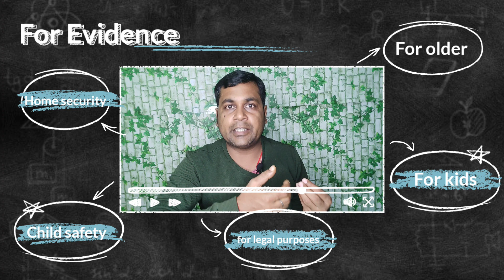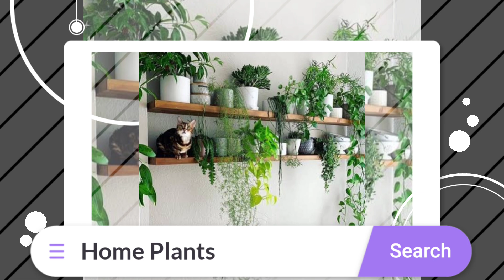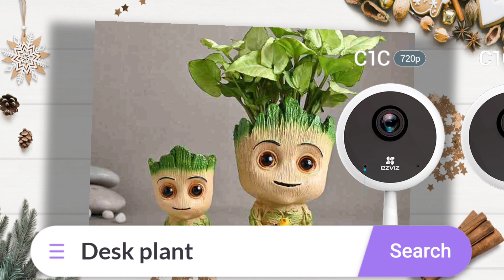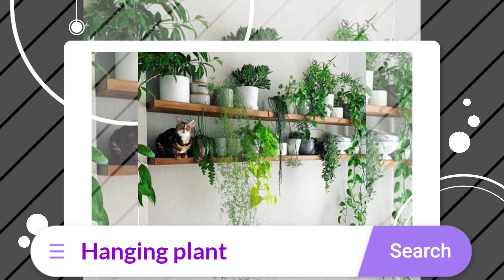How to hide security camera in 2023 !! Security camera को छुपाने की Ninja technic..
Top 3 Reasons to Hide Security Cameras

Reasons to Hide Security Cameras
Hiding security cameras has a lot of benefits, and here are top 3 of them you may consider:

Hidden security cameras are less likely to be spotted and disabled by burglars;
Wireless hidden outdoor security cameras will never destroy the aesthetics of your house, and the guests will be more comfortable;
WiFi hidden security cameras for home are more effective in finding out what your nanny is really doing and gathering clues to confirm your suspicions.
And many households are using both obvious and hidden security cameras: The security cameras in plain sight are used as deterrent, and the spy security cameras are hidden nearby to capture the whole thing if the obvious ones are spotted and disabled.

Plz also join my WhatsApp channel to early support & others technical information

अगर आप अपने घर के लिए Analog HD सीसीटीवी कैमरा लगाना चाह रहे हैं ,और आप कंफ्यूज हैं कि कौन सा कैमरा लगाएं और कौन सा नहीं तो इसके लिए मैंने एक E-book बुक बनाया है जिसमें मैंने 2023 के लेटेस्ट मॉडल नंबर जो आपके जरूरत के हिसाब से बेस्ट है, उसके बारे में जानकारी दी है और इसके अलावा DVR वगैरह सब चीज के बारे में कंप्लीट इंफॉर्मेशन दी है, आप नीचे दिए गए लिंक को क्लिक कर कर वह किताब डाउनलोड कर सकते हैं
In Hindi
In English
और हां अगर आप E-book , IP camera से Related लेना चाहते हैं, तो वह भी उपलब्ध है .इस लिंक को क्लिक करके आप IP camera buying guide in Hindi  खरीद सकते हैं

You can buy best suggested Camera

CP Plus 3mp WiFi camera

CP Plus 4mp bullet WiFi camera

CP Plus color pan tilt movable camera

ezviz c8c color Vu WiFi camera

ezviz battery inbuilt camera

ezviz h8c outdoor ptz WiFi camera

Ezviz H8Pro 2k WiFi camera
CP plus 4mp outdoor Ptz WiFi camera

CP plus 4g sim, outdoor bullet camera

CP plus 4mp outdoor WiFi camera

CP plus 4mp indoor WiFi pt camera

CP plus 3mp pt camera

Ezviz latest battery inbuilt WiFi camera

TP link  360 pt camera

TP link outdoor Ptz WiFi camera

8ch DVR

space ,etc. yfmsecurity or kishor kumar and the producers do not accept any responsibility or liability for the accuracy,content,completencess, legality or reliability of the information contained in the video. This video is not intended to spread rumours ,offend, or hurt the sentiments of any religion, community   or to bring disrepute to any person (living or dead). The viewer should always do their diligence and anyone who whishes to apply the ideas contained in the video takes full responsibility for it. Also, it is done on their own risk and consequences. The material contained in this video cannot replace or substitute for the services of trained professionals in any field including , but, not limited to, financial, medical, psychological or legal matters. yfmsecurity or kishor kumarand producers do not take responsibility for any direct , indirect implied, punitive, special, incidental, or other consequential damages arising directly or indirectly on account of any action taken based on the video. yfmsecurity or kishor kumar and the producers of the video disclaim any kind of claim of libel, slander or any other kind of claim or suit of any sort. Viewers discretion is advised.